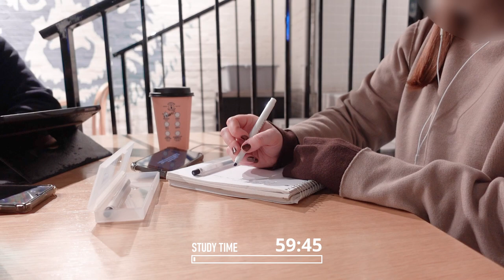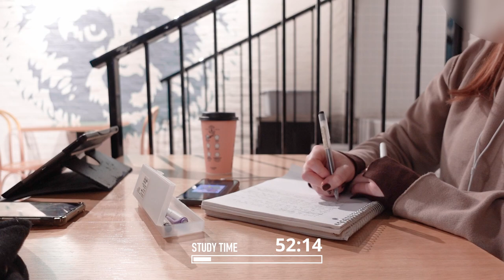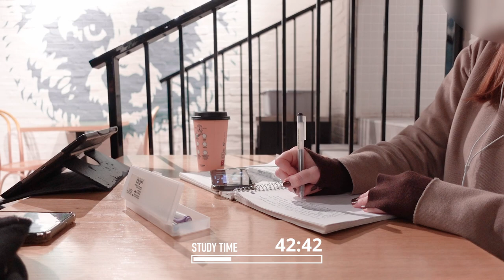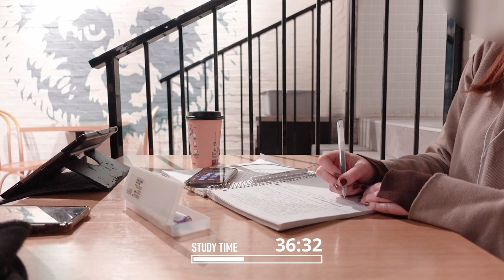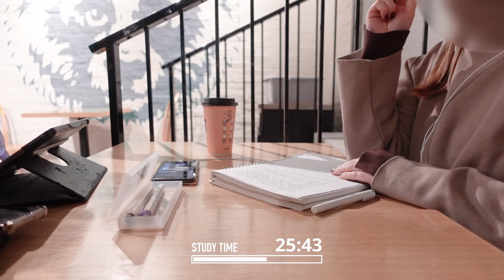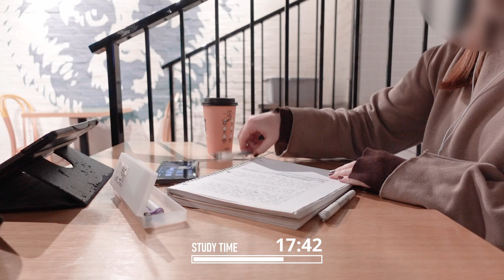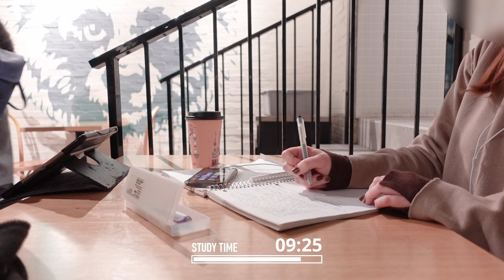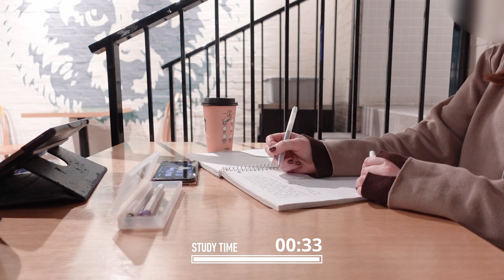cafe study with me | 1-hour real-time, coffee shop ambiance asmr, with background noise [no music]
Hello friends! I'm so happy to see you all for another STUDY WITH ME session together at a cafe! This was my first time at this coffee shop, I loved going there because it was the evening and there was a lot of space to study with a quiet ambience. This will be a 1-hour study with ambient coffee shop sound and background sounds ☕ I can't wait to show you more of the Winter where I live. Hopefully for the next videos there'll be snow 🌨️

🌞 Feel free to listen to your own music!

✨ Question: When are you exams? I'm curious to know if you're all having exams before the end of December, or next year😊

A few words about me: I make Study With Me videos and vlogs about my daily life and the places I like to go to. You can use Study With Me videos as a study buddy to find motivation when you're studying. It's always better when we work together! 📚

0:00 INTRO
0:45 study time
1:00:45 OUTRO

Products I use:
○ iPhone 12
○ Camera Sony ZV-1
○ Keyboard and mouse
○ Samsung computer monitor